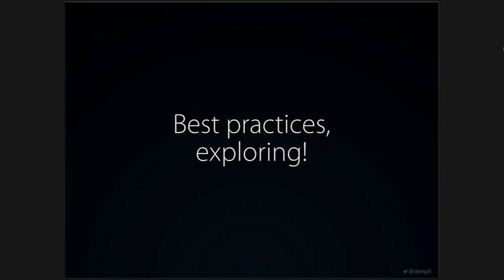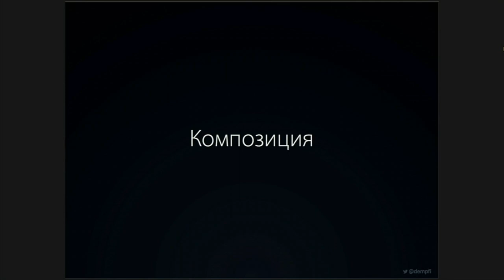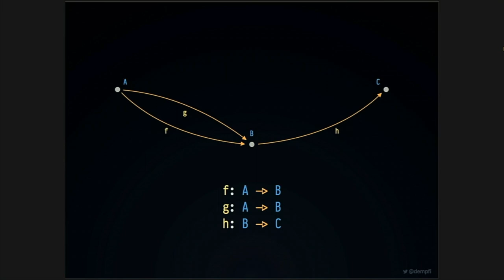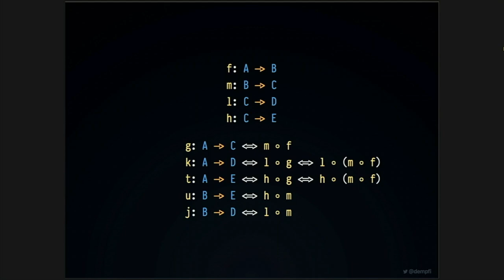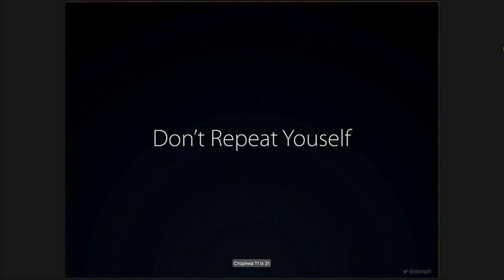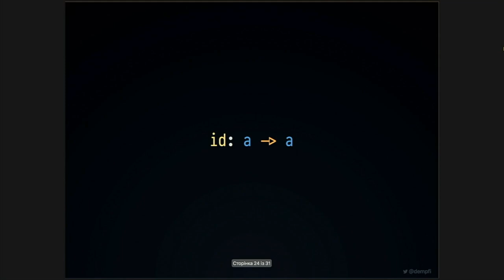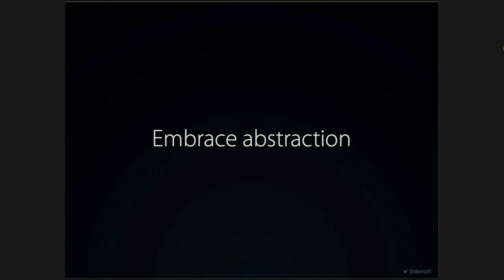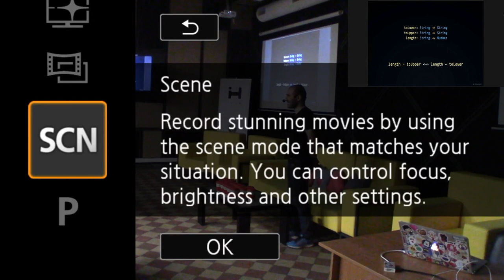Best practices. Exploring - Ike Kurghinyan (RUS) | Ruby Meditation 26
Speech of   Ike Kurghinyan, Senior Software Engineer at VChain LLC, at Ruby Meditation #26  Kyiv  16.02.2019

«Is there one grand unifying rule to software engineering? Can so-called best practices be somehow derived from that unifying rule? This speech is a humble attempt to explore the subject and provide you with tools for your own explorations.»